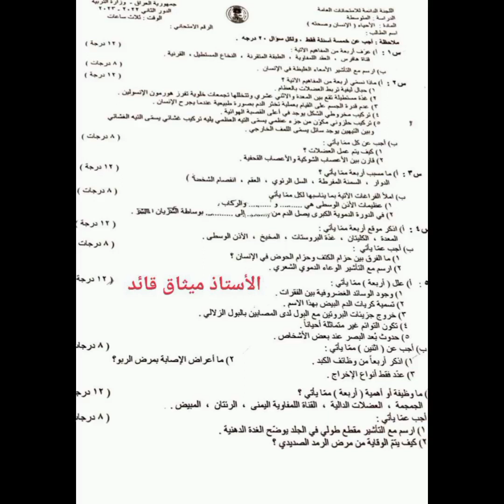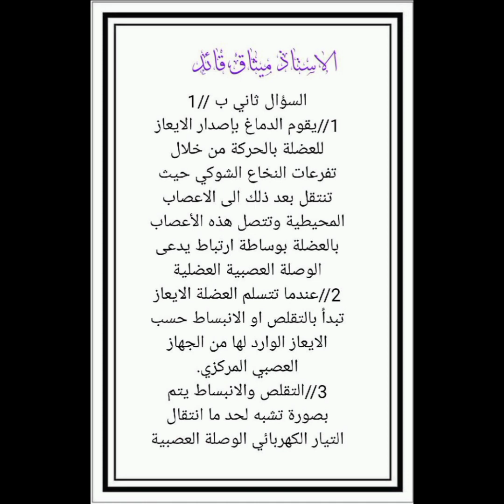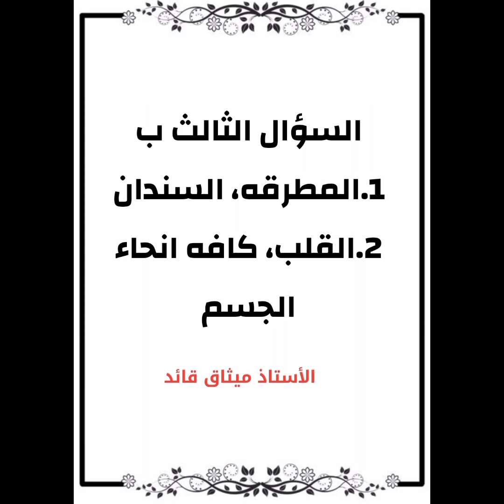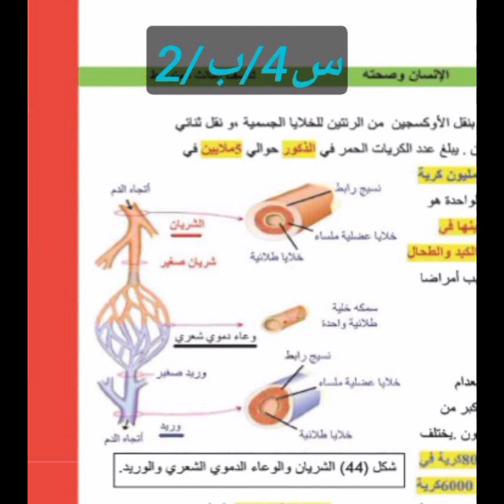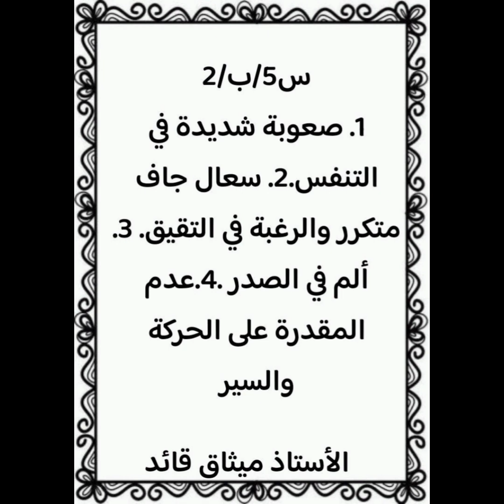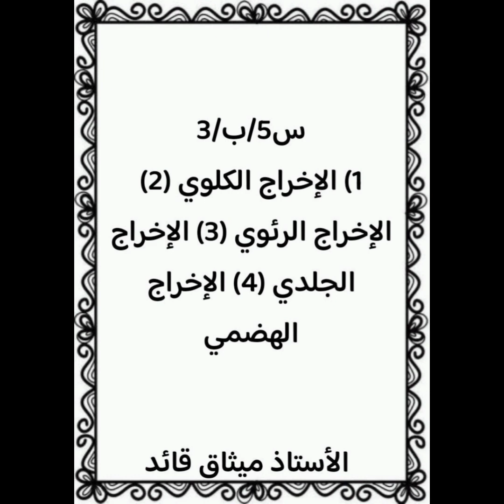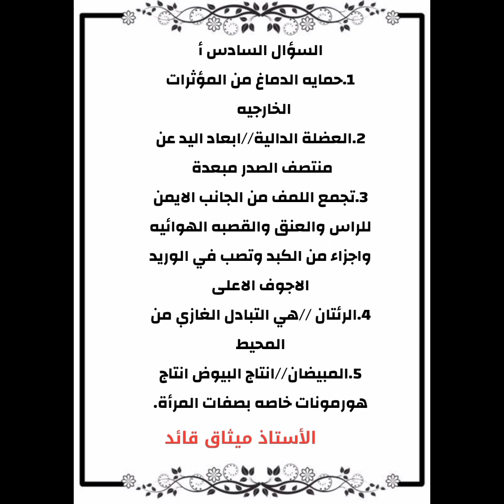اسئلة واجوبة الاحياء / الصف الثالث متوسط/ الدور الثاني